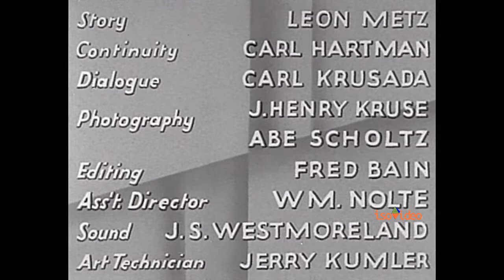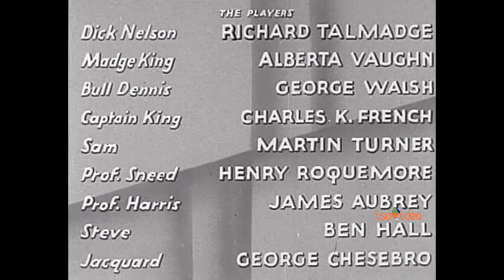The Live Wire (1935 Adventure) HD 1280x720 ntsc24p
The Live Wire is a 1935 American adventure film directed / produced by Harry S. Webb for Reliable Pictures, starring stuntman Richard Talmadge, in the lead role.[